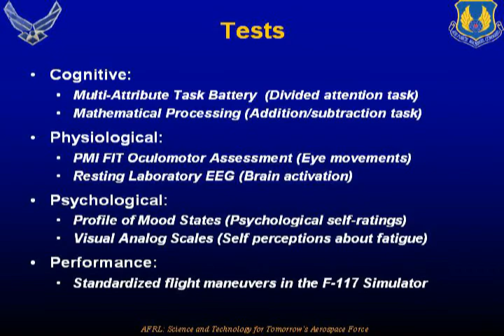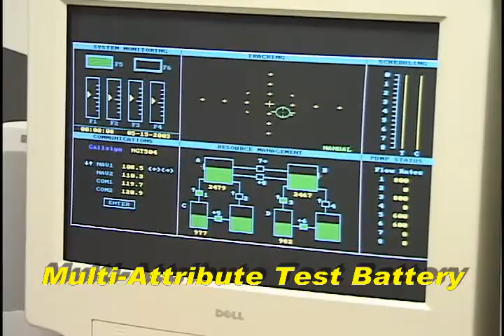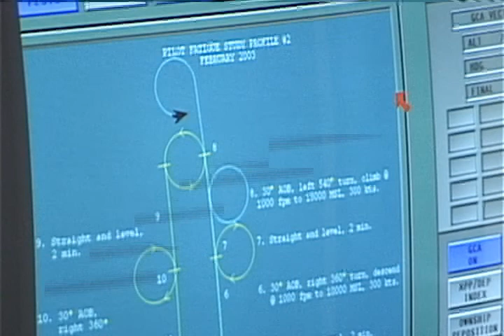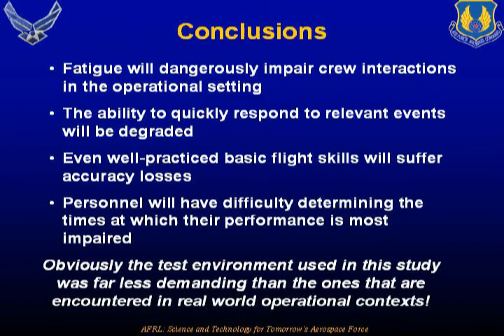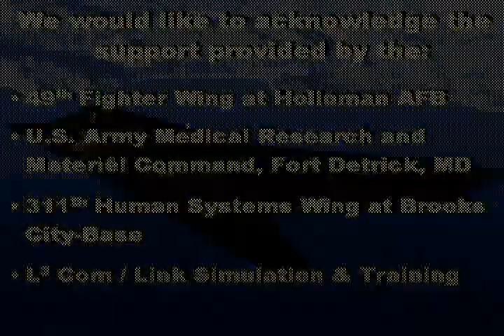Pilot Fatigue Evaluation in F-117 Pilot study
Human factors is an important part of flight test